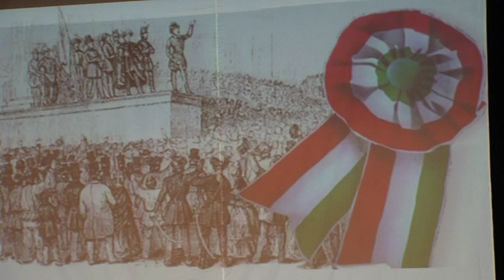Március 15-i ünnepség Bonyhád 20190315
Március 15-i ünnepség Bonyhád